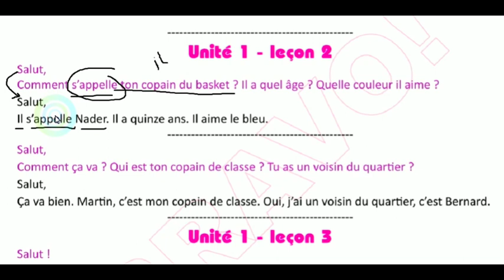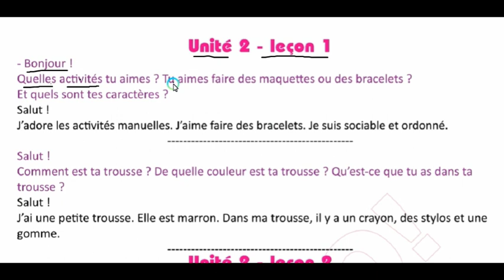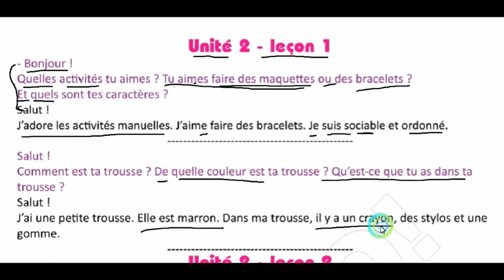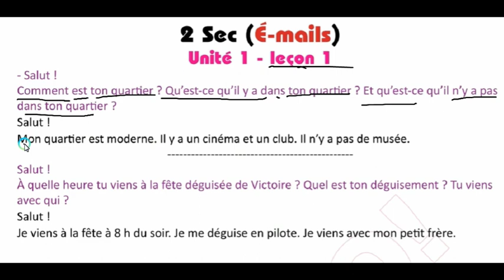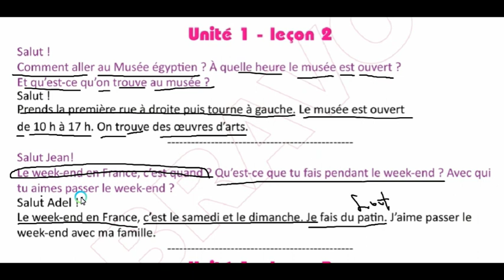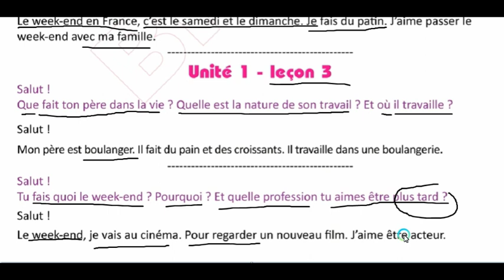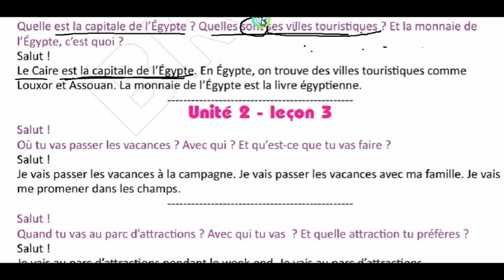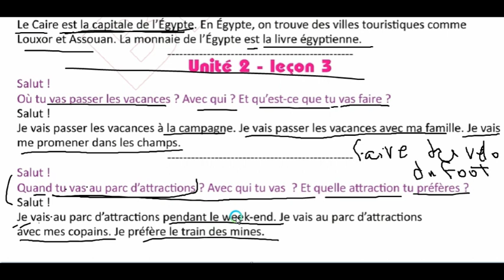السؤال المقالي الإيميل أولي و ثانيه ثانوي فرنساوي مسيو محمد شعبان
list=PLgsqisXehW8dCZ7pM4JYkgP2UrVHIoAgW